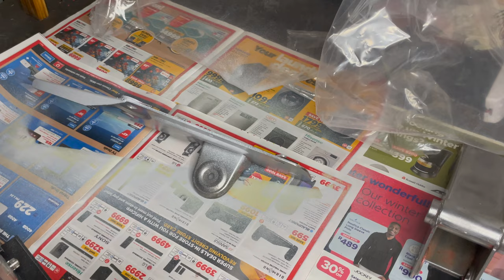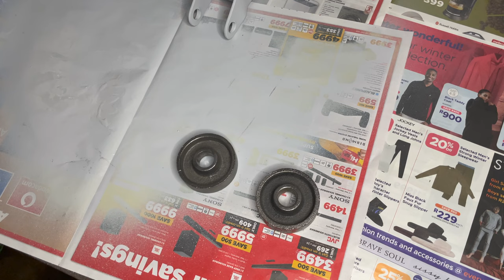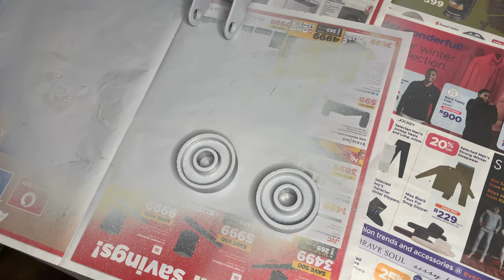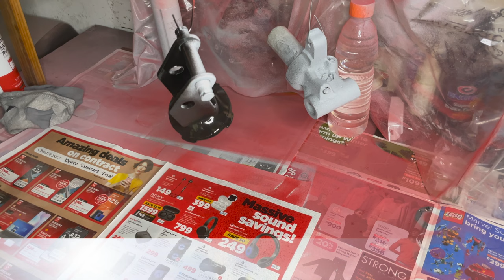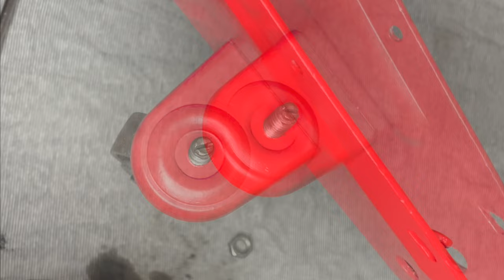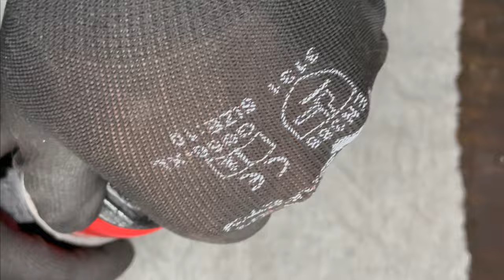Restoration of hydraulic trolley jack Part 2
In this jack restoration video, I am restoring an old trolley jack that quite frankly should have been thrown out, but I have sentimental value tied to it as it used to belong to my father-in-law and has since passed on. I feel I did it justice and I am happy to report that I am still using it to this day. Hope you enjoy - Part 2

If you have not seen the first part of this video, first check out Part 1

If you would like to skip certain sections, feel free to click on the chapter selections below:

Chapters:
00:00 Intro and preview of part 1
00:50 Wire wheeling of parts
01:17 Priming in parts
04:11 Painting of parts
06:12 Reassembly of parts
09:24 Assembling hydraulic components
13:01 Filling jack with oil
14:05 Final jack assembly
18:54 LIKE AND SUBSCRIBE